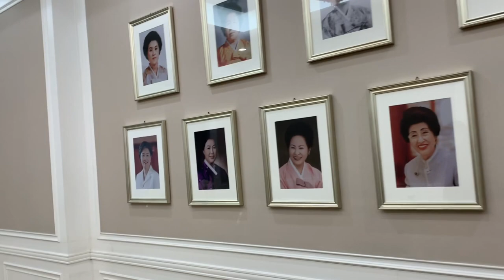청와대 (Cheongwadae, the Blue House, チョンワデ)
청와대 개방 관람 후기